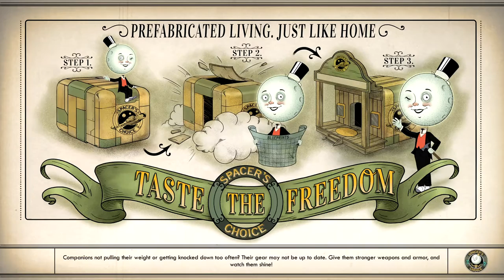NYOKA'S REDEMPTION | The Outer Worlds Part 18 // PuppetMasterYT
* Instagram.com/Puppetmasteryt1
* Facebook.com/Puppetmasteryt1